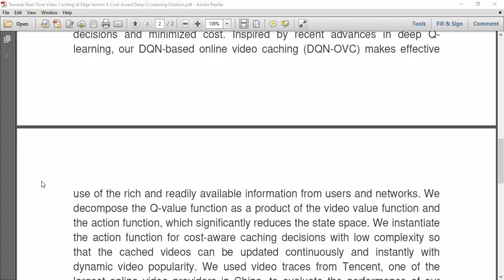Towards Real Time Video Caching at Edge Servers A Cost Aware Deep Q Learning Solution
IEEE PROJECTS 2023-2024 TITLE LIST

* Complete Source Code
* Complete Documentation
* Complete Presentation Slides
* Flow Diagram
* Database File
* Screenshots
* Execution Procedure
* Video Tutorials
* Supporting Softwares

Support Specialization
* 24/7 Support
* Ticketing System
* Voice Conference
* Video On Demand
* Remote Connectivity
* Document Customization